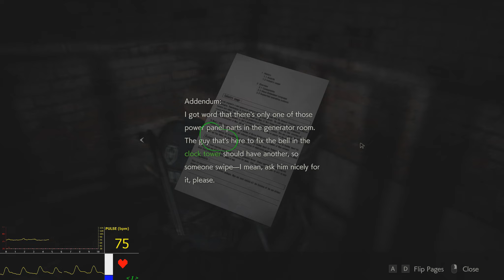Resident Evil 2 - Part 5 (Leon)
There is nothing good here

TBOG Shiny App Evil 2.csv.bz2"